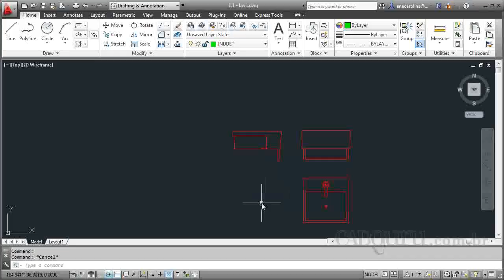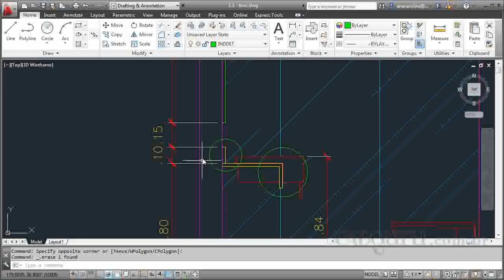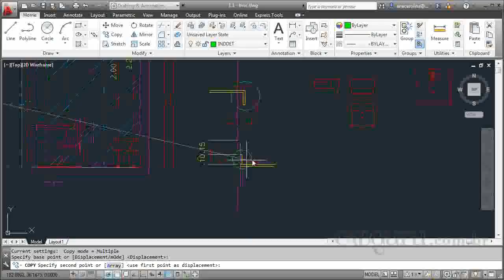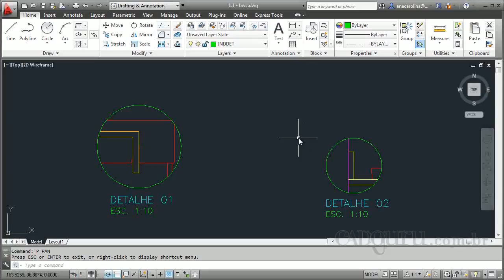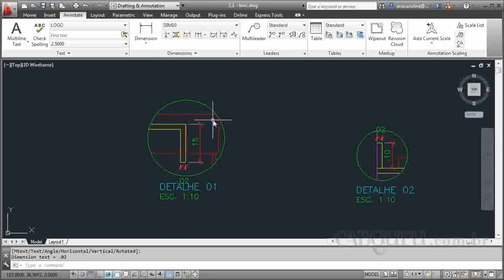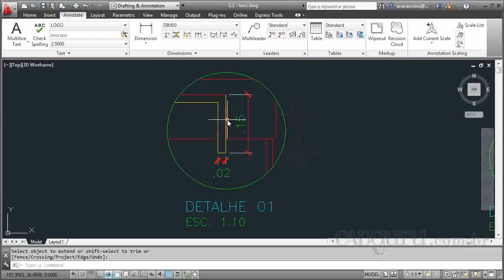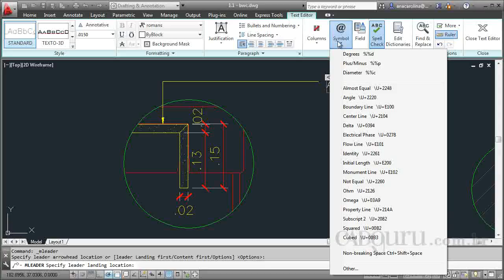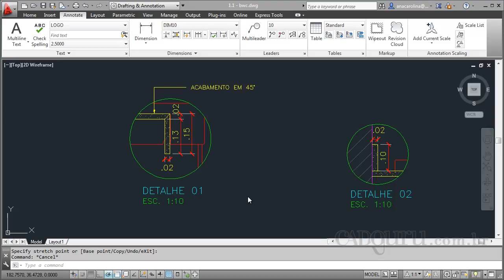1 4 Detalhamento de bancadas